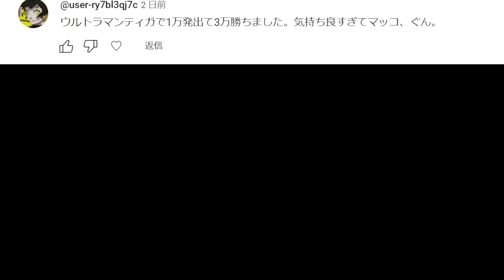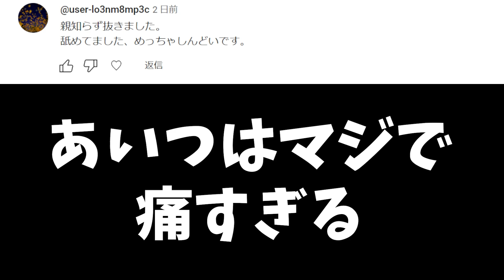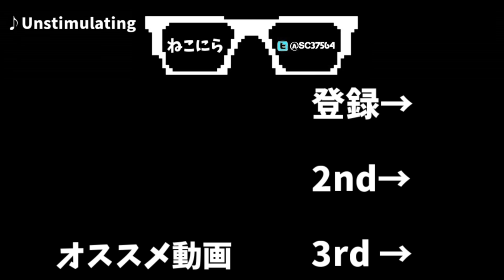【得点失点多すぎ問題】カードを貰ってしまったら、その選手即退団キャリアモード #39【FIFA23】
ルール
①試合中にイエローカード or レッドカードを出された選手は即退団
②試合中に相手チームにカードが出た場合は、こちらに出されたカードと相殺される(レッドカードの場合はイエロー二枚かレッド1枚)
③退団する選手にオファーが来ていた場合は、売却でも可
④それ以外の場合は、残りの契約期間の違約金を払って放出
⑤1シーズンの放出可能数を超過した場合は、対象選手使用禁止のまま移籍リストに加え、売却されるまで待つ
⑥COMの難易度は『アルティメット』(最高難易度)
⑦スライダーは敵味方とも全て『50』のまま
⑧審判の判定の厳しさは、『とても厳格』に設定
⑨試合中は『タックル』禁止、『スライディング』のみOK
⑩選手を獲得する際は、前回に獲得した選手の最後の文字から始まる選手に限る(しりとり)
⑪二年目は最後から2番目の文字でしりとり
Declan Rice→Emile Smith Rowe→Éver Banega→Axel Disasi→Igor Zubeldia→Ado Onaiu→Umut Dilan Bozok→Kaoru Mitoma→Aaron Blanchard→David Alaba→Abdul Fatawu Issahaku→Ulysse Durand
→Daniel Carvajal→Leroy Sané→Eberechi Eze→Eric Dier
→Riccardo Orsolini→Nuno Tavares→Emil Krafth→Teremas Moffi
→Franck Kessié→Illan Meslier→Evan N'Dicka→Konrad Laimer
→『E』から始まる選手
⑪キャリアモードの初期の色々な設定は全てルーレットにて決定(第一話の動画を参照)
⑫目標はプレミアリーグ優勝

退団した選手
シェパード、ロバーツ、ハッチンソン、スミスロウ、バネガ、ワッツ、マーティン、ズベルディア、エリック・ダイアー

☆ニラーが有志でやっているファンディスコード☆
(私は一切参加しておりません)

使用させていただいている読み上げ音声
VOICEVOX